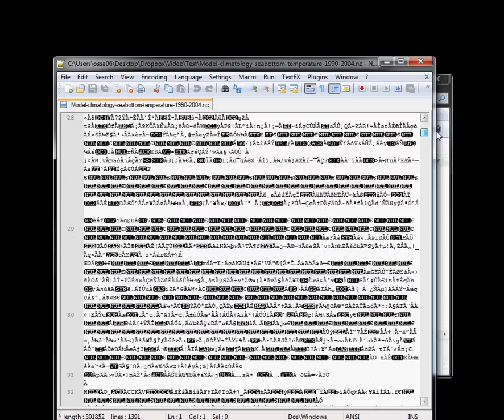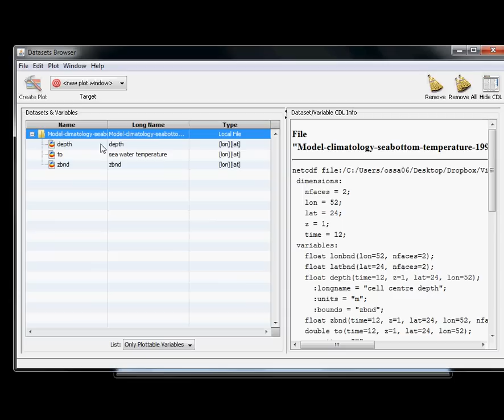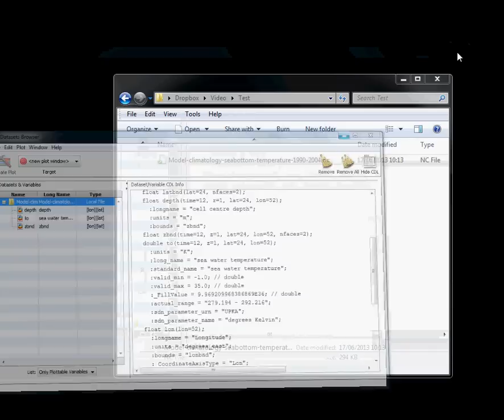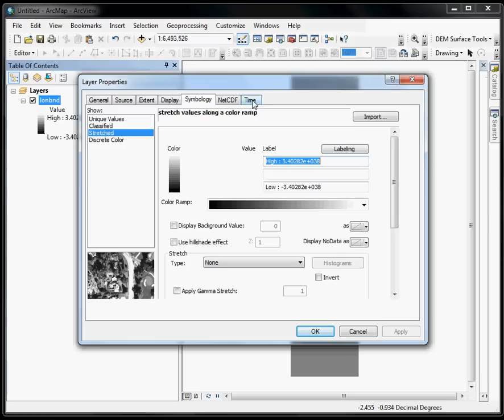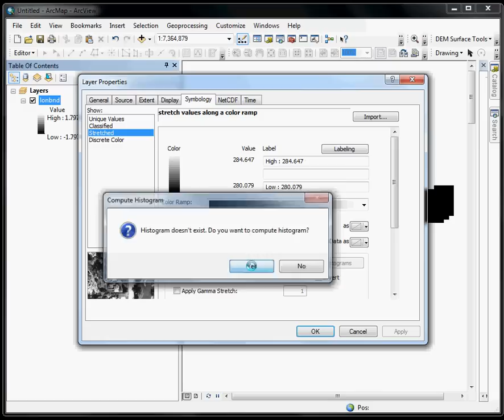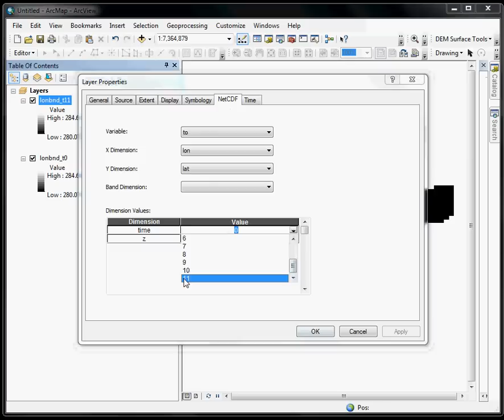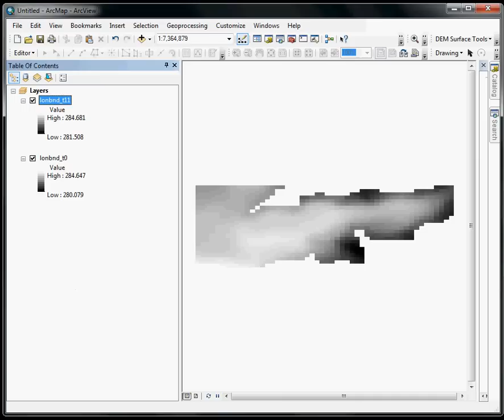Working with a simple NetCDF file in ArcGIS 10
A very simple tutorial for working with a NetCDF file in ArcGIS 10.